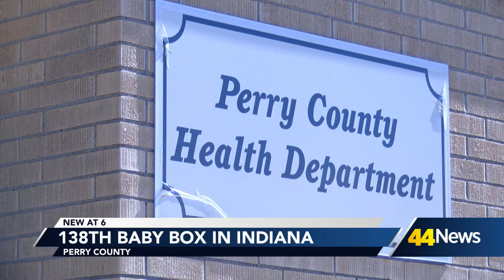Perry County Baby Box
Perry County now has a new baby box.